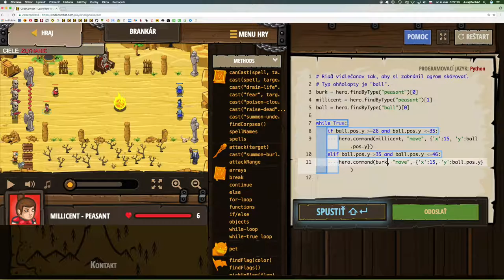💣 425☞ Brankár║CodeCombat Python║ Programovanie s Yetim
Otestuj svoje obranné schopnosti v ohňobale, kde tvoji dvaja vidiečania hrajú proti trom ogrom.

Indexy polí, Objektové literály, Prístup ku vlastnostiam, Reťazce, Premenné, Cyklus while